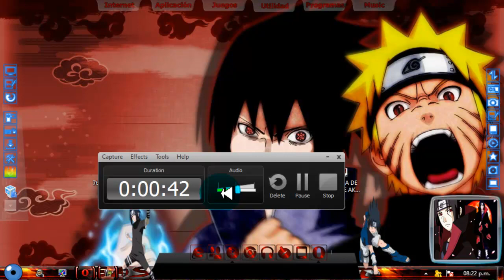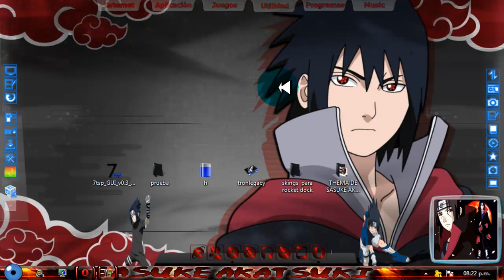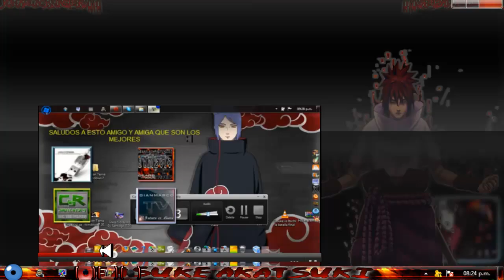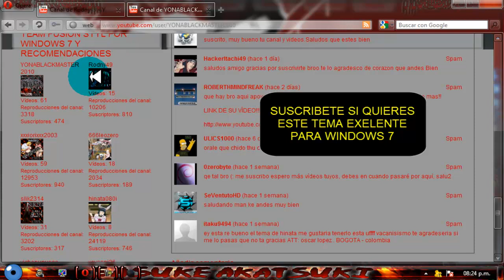Mejor Tema de sasuke akatsuki windows 7 Nuevo 2013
CUENTA PREMIUN
PEDIR EL LINK POR MP Y LIKE AL VIDEO Y COMENTAR
Y EDINTIFICARSE COMO CUENTA PREMIUN

NOTA TIENE QUE SUSCRIRSE A YONA PORQUE EL ES QUE TIENE EL PASS
EL TEMA INCLUYE LA MUSICA MENCIONA Y UN SKINS PARA ROCLEDOCK  Y EL TEMA Y LOS ORBS COMPLETAMENTE MODIFICA POR MI